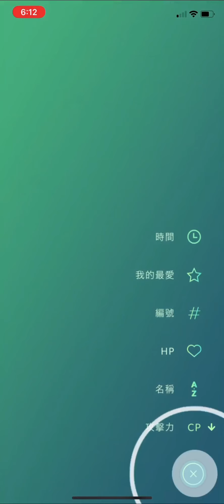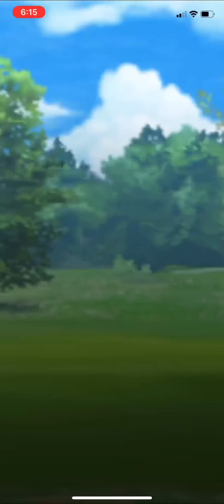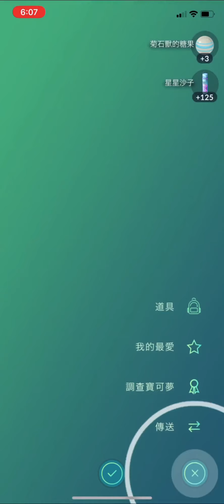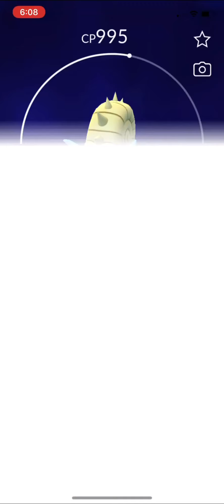《Pokemon GO》精彩戰役大逆轉勝！寶可夢對戰聯盟！Team GO Rocket 火箭隊 新登場暗影寶可夢！